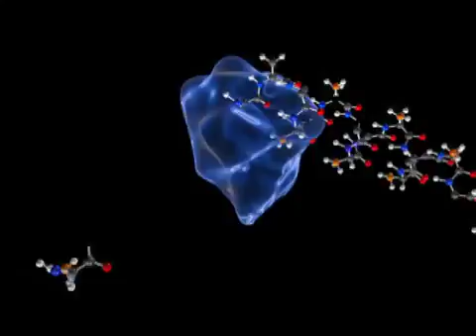Industrial enzymes and biotechnology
Module Name: Industrial enzymes and biotechnology